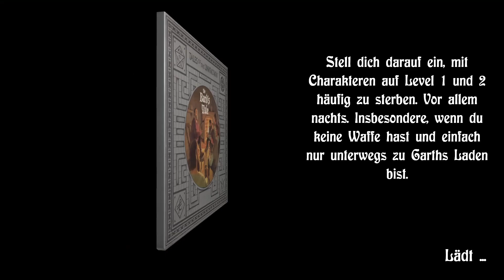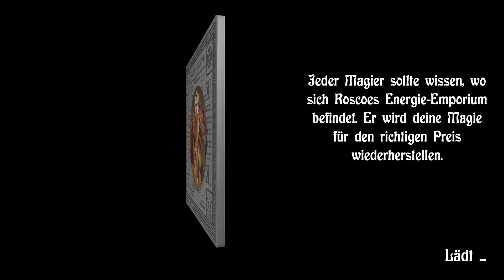Von Orks, Zwergen und Steinriesen! - Kage Lets Play: The Bards Tale Trilogy #06 [Deutsch/German]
«The Bards Tale Trilogy»
Runden-basiertes 2D-Rollenspiel von Inxile Entertainment

Beschreibung zu The Bards Tale Trilogy von Inxile Entertainment:
"Erlebe die Ereignisse, die zu Bard’s Tale IV: Barrows Deep und The Mage’s Tale führten! Die Bard’s Tale Trilogy ist eine Remaster-Version der 1980er Serie, die als eine der Wegbereiter des RPG-Genre gilt. Stelle eine Abenteurergruppe im ersten Teil zusammen und spiele mit ihr in allen drei Teilen – so erschaffst du deine ganz eigene Heldengeschichte! Die Bard’s Tale Trilogy enthält Remaster-Versionen aller drei Spieleklassiker: Bard’s Tale: Tales of the Unknown, Bard’s Tale II: The Destiny Knight und Bard’s Tale III: Thief of Fate! Befreie eine Stadt, die von einem Zauberer gefangen gehalten wird, schmiede den legendären Schicksalszauberstab neu und reise durch Zeit und Raum, um den Kampf mit einem Verrückten Gott auf dich zu nehmen! Genieße ein einheitliches Spielerlebnis über alle drei Titel hinweg, ohne dass du Bedenken bezüglich Emulation oder Kompatibilität haben musst. Ein Handbuch und ein Bestiarium im Spiel enthalten alle Informationen, die du benötigst, um die vor dir liegenden Herausforderungen zu meistern! Zum ersten Mal kannst du als weiblicher oder männlicher Charakter in allen drei Spielen aktiv werden! Diese Neuerungen umfassen ebenfalls andere Änderungen hinsichtlich des Bereichs „quality of life“, wie zum Beispiel Automapping für alle drei Spiele, Zugriff auf Zaubersprüche und aktualisierte Verwaltung für Ausstattung/Inventar. Durch den Legacy-Modus kannst du auf die althergebrachte Art und Weise spielen und hast Zugang zu Funktionalitäten, die erfahrenen Spielern ein Spielerlebnis bieten wie es „damals“ möglich war, als sie mit dem Spielen begannen. Die Bard’s Tale Trilogy bietet älteren Fans die Möglichkeit, erneut jung zu sein, und gibt neuen Generationen von Fans des Rollenspielgenres und Liebhabern von Kerkererkundungen die Gelegenheit zu entdecken, warum diese Spiele auch noch Jahre später so wichtig und bedeutsam sind. Schnapp dir das Spiel und starte noch heute in dein episches Abenteuer!" (Steam)